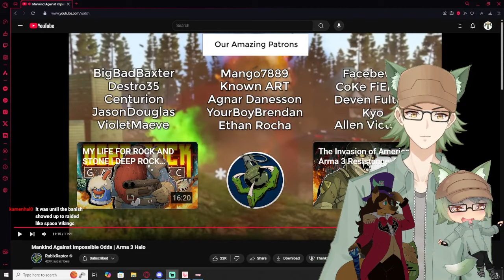Vtubers React to Rubix Raptor Mankind Against Impossible Odds | Arma 3 Halo